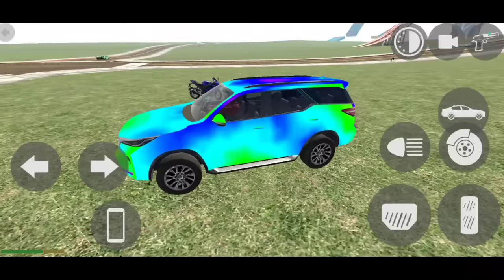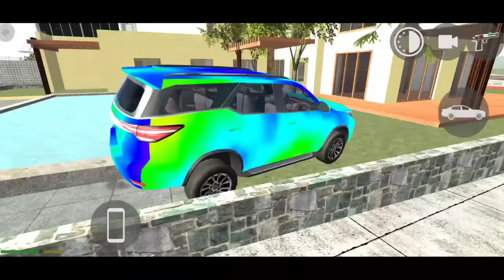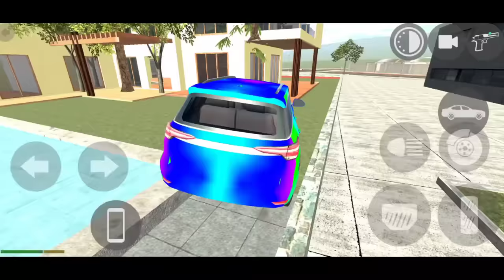New Auto Rickshaw Cheat Code+ Car Showroom in Indian Bikes Driving 3D New Update 😱🔥|| Harsh in Game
New Car Showroom+Auto Rickshaw Gameplay in Indian Bikes Driving 3D 😱🔥|| Fix Date 😍|| Harsh in Game

About
gameplays.